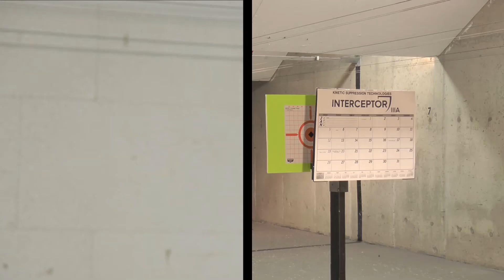Interceptor IIIA - Protection you can trust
Interceptor IIIA - Bulletproof Desk Pad